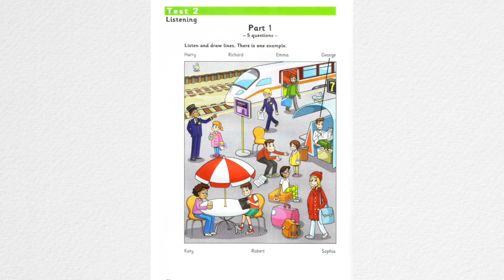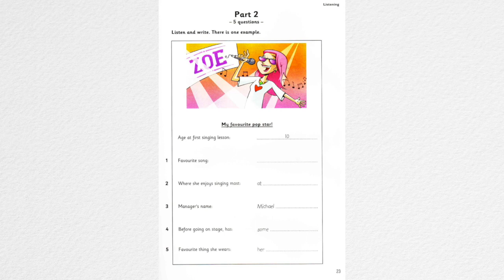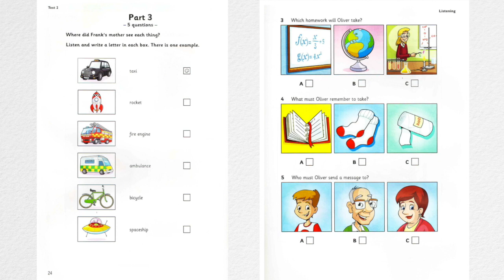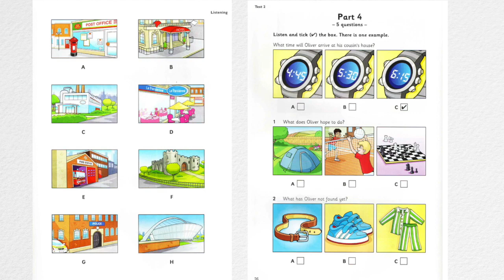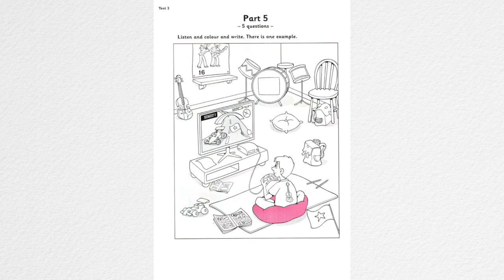Flyers 2 test 2 authentic examination paper listening